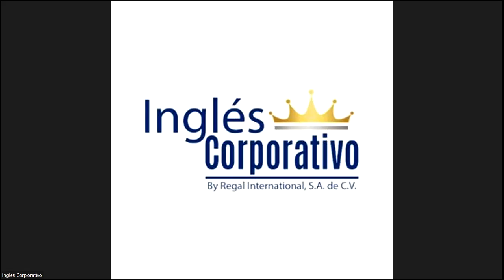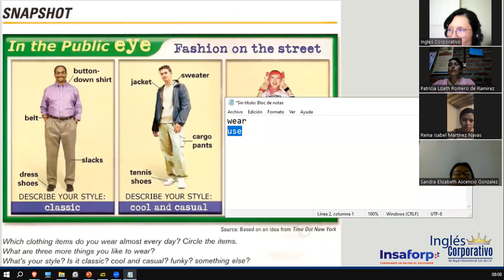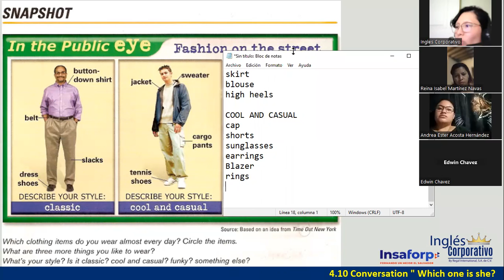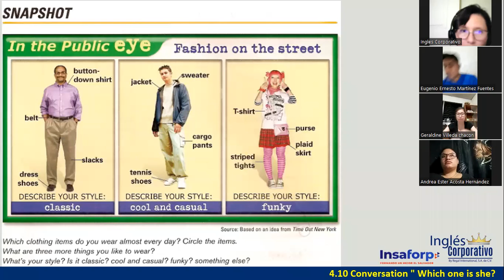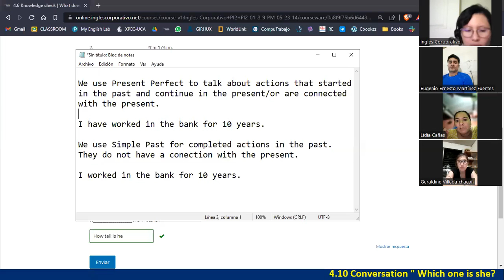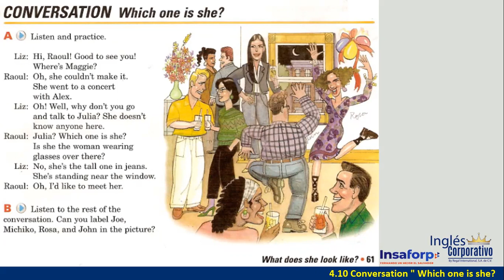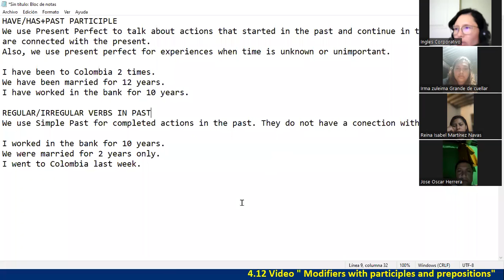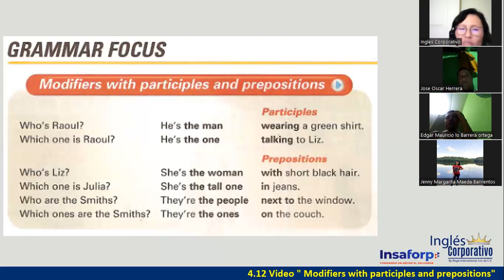Sesión 11-7 de junio 2023-FI-REGAL-22-Ortiz de Doñán-Clothes Style/Modifiers Participle-Preposition.